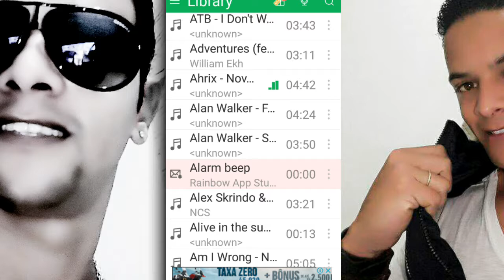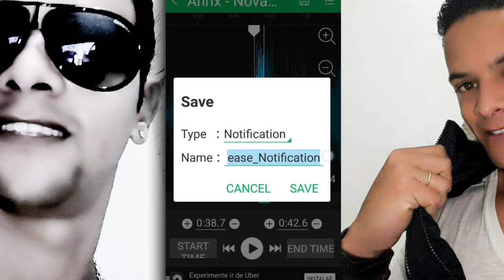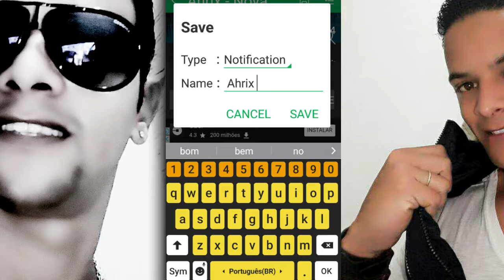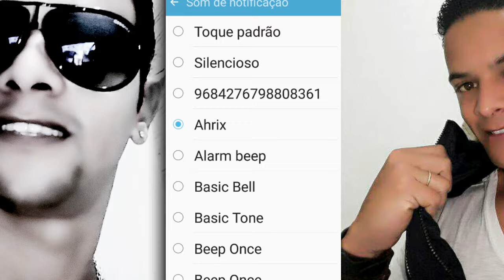TRANSFORME MUSICAS EM TOQUES